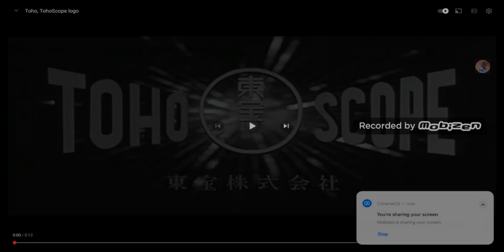Godzilla King of the Monsters! 2023 Trailer